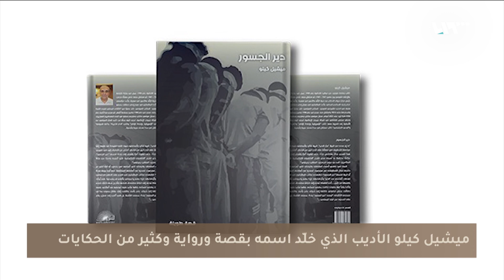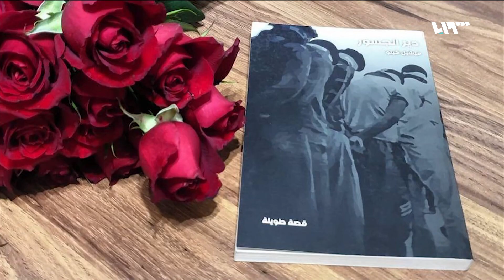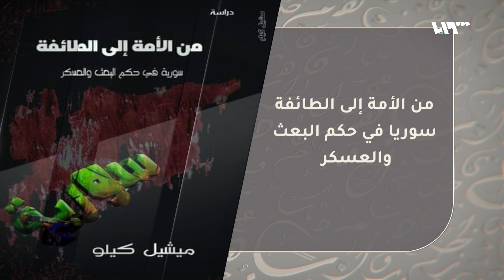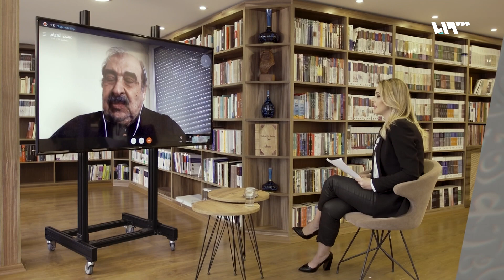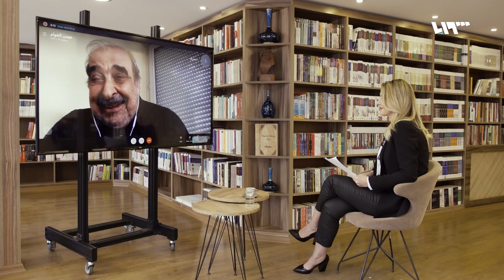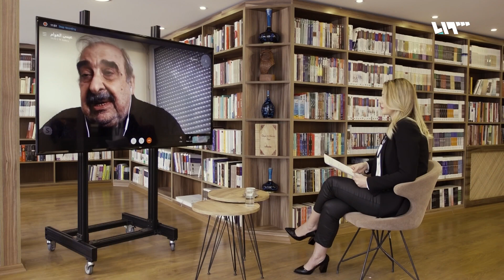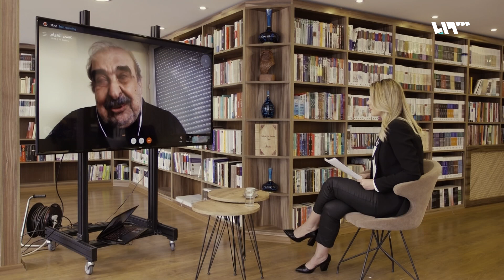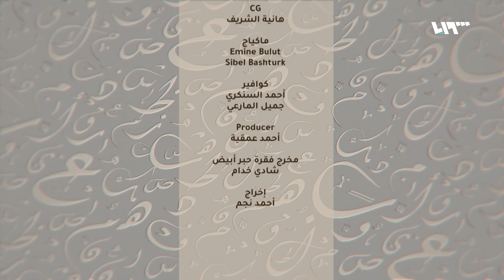الوجه الآخر لميشيل كيلو.. قصة ورواية ولقاء أخير | ضمائر متصلة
نخصص هذه الحلقة من ضمائر متصلة للحديث عن المثقف الراحل ميشيل كيلو، ليس من الزاوية السياسية، بل بوصفه مثقفاً وروائياً مبدعاً، بمشاركة الكاتب والصحفي معن البياري، والأديب خطيب بدلة، ونعرض الحوار الأخير للأديب والسياسي الراحل ميشيل كيلو الذي أجريناه معه قبل دخوله العناية المركزة بساعات.
H 10971
H 11258
هوتبيرد HD
V 12520